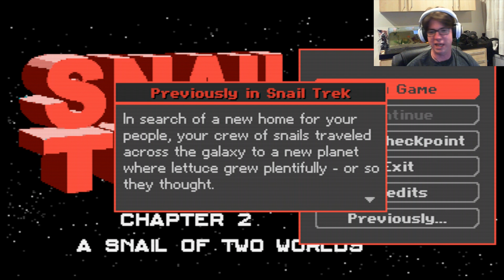Snail Trek Chapter 2 - a snail of two worlds - Filled shells!